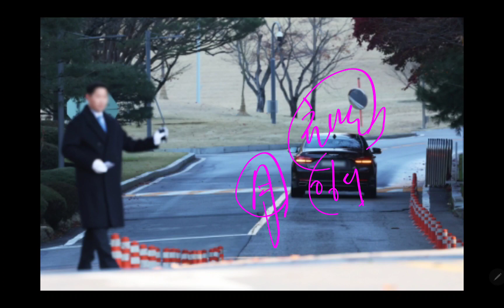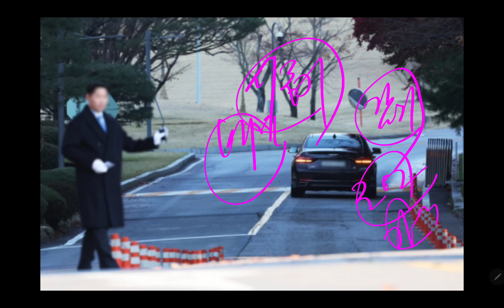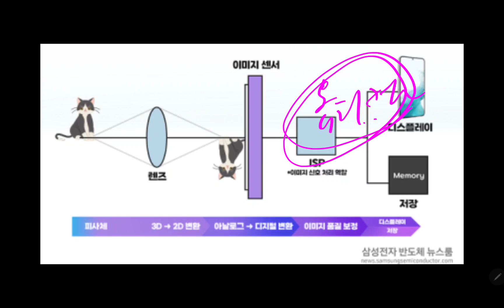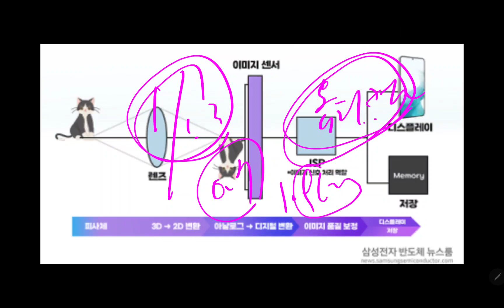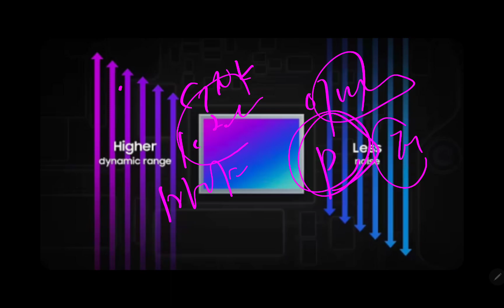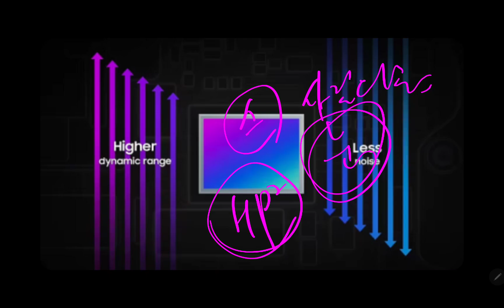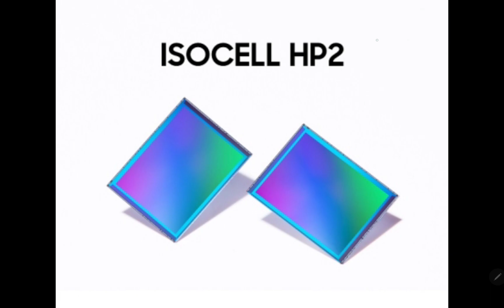(23-11-20-1) 오늘의 삼성전자 "최신 깜짝 소식들!!"